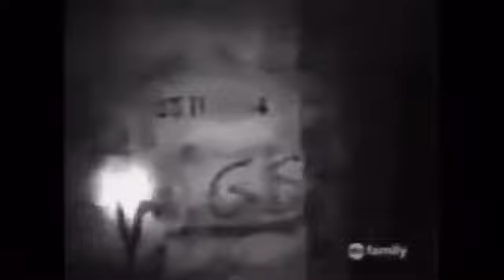PARONORMAL: THE MAN LOST IN THE CATACOMBS